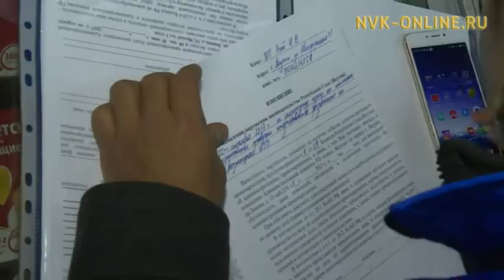В Якутске выявили ряд нарушений правил благоустройства